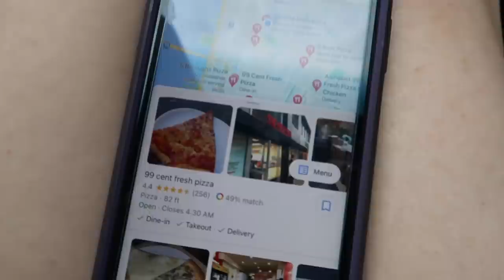rating the CHEAPEST PIZZA in NYC (99 cent slice)...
If you ever wanted to know about the cheapest pizza in NYC i'm here to show you the best... was it worth it?
no.
Do I feel like I achieved a goal and expanded my horizons? no, but I hope you enjoy nonetheless!

Danae: @georgiawatermusic